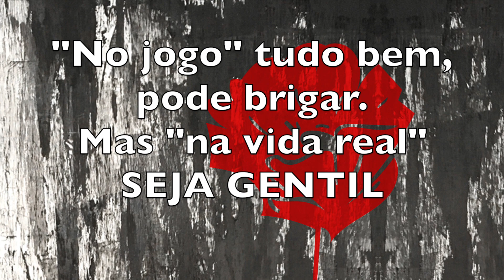Sherlock Geek Player - Street Fighter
Depois de me apresentar na "Brasil Game Show 2018" é hora de mostrar o repertório que preparei especialmente para o evento pra quem não esteve lá (ou quer rever).
Neste quarto vídeo eu uso até uma arma secreta para encarar Street Fighter, sempre brincando e criando sobre os temas, afinal tocar deve ser divertido!
Qual o seu console predileto?
O meu é a guitarra!
O melhor dos "Games" para mim? Claro que é a Música!
Aprenda um instrumento musical e comprove! São tantas fases desafiadoras, tanto território pra conquistar... Um erro pode por tudo a perder, mas aí é só tentar novamente, até acertar. Um bom mentor fará toda a diferença, acredite.
E é tão legal domar seu instrumento, desvendar os segredos, pegar todas as manhas e viajar no som durante esta incrível Jornada… Venha para o lado Musical da força!